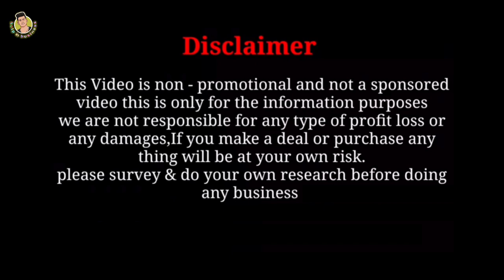pal saree centre | silk saree market | santipur saree wholesale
shop name 🎊
pal saree centre

shop address 🚗
santipur alur mat

Your Questions -

pal saree centre
saree santipur
santipur saree
saree